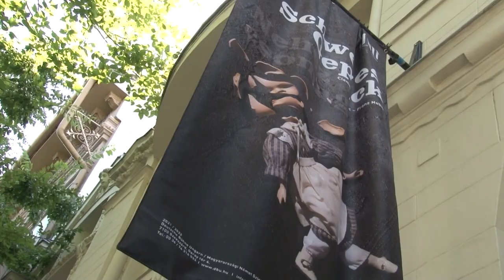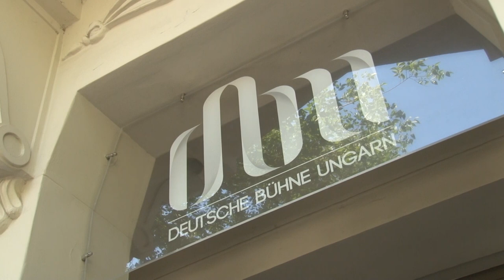Elindul az évad a szekszárdi Német Színházban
Több új bemutatóval is készül a magyarországi német színház a 2022-23-as évadra. A szerelemről, a háborúról és a király új ruhájáról készítenek előadásokat idén, és reménykednek benne, hogy ebben az évben nem éri majd korlátozás őket. A tartalmas nyár után, augusztus utolsó hetében kezdik meg az új szezont.